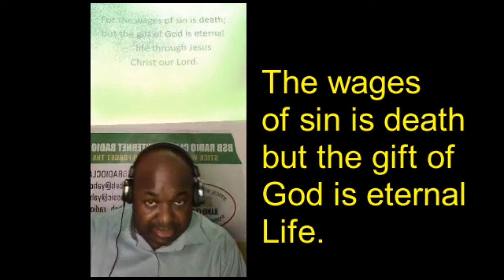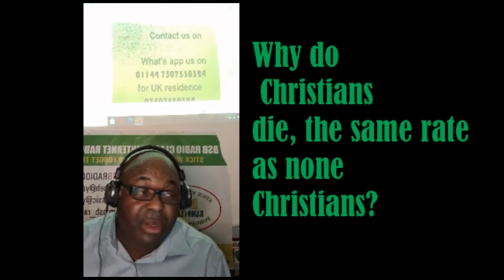Why do Christians die, the same rate as none Christians.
A details discussion on Christianity and death. Looking at why good Christians die "The wages of sin is DEATH but the give of Good is ETERNAL LIFE" What is Eternal Life. Christianity Death Eternal Life